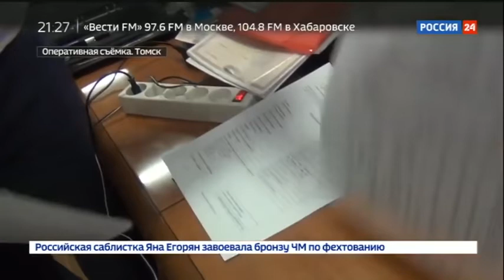За начальником томского МЧС пришли во время пересчитывания взятки Россия 24 YouTube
Такой чрезвычайной ситуации начальник МЧС по Томской области у себя в кабинете точно не ждал. Оперативники пришли к Михаилу Бегуну с обысками. Искали доказательства получения крупной взятки за помощь бизнесмену.

россия 24, новости, последние новости, владимир путин, путин, трамп, дональд трамп, 60 минут, соловьев, вечер с соловьевым, последние события, актуальные соб...